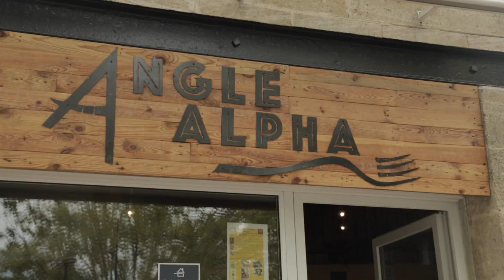BIP into the Wild - S02 - E02 - MAKING OF (Le jour se lève)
BIP into the Wild, la web-série sauvage en milieu naturel revient !!
Après 8 épisodes à succès en 2015/16, l'aventure continue pour la BIP (Bordeaux Improvisation Professionnelle).
Il s'agit toujours d'une expérience improvisée unique, urbaine et sauvage... Toujours 24h pour écrire et réaliser un épisode sur un thème et un style donnés par deux passants pris au hasard.

Nous vous donnons rendez-vous tous les derniers samedi du mois pour un épisode unique !

S02 - Episode 2 - MAKING OF
Titre : LE JOUR SE LEVE
Style : Policier

Réalisation : Julie Brunie-Tajan
1er assistant : Rémi Labrouche

Directeurs Photo, cameramen : Les Graphistoleurs (LeSteyph), Julie Labrouche, Pierre Comet
Ingénieur Son : Eddy Da Costa Freitas
Montage : pierre & julie (Pierre Comet & Julie Labrouche)